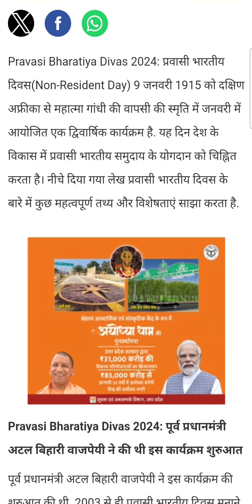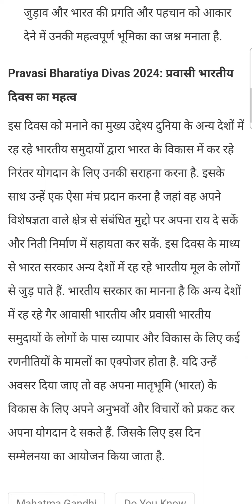bhartiya pravasi diwas ki dher sari shubhkamnaye